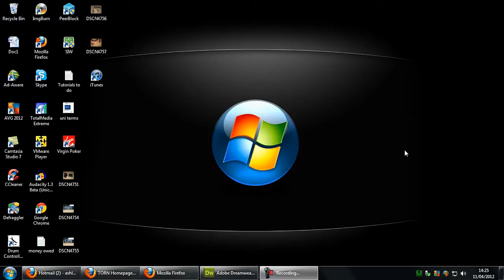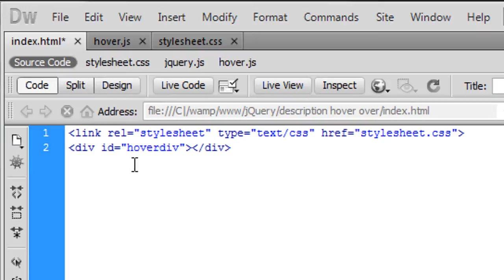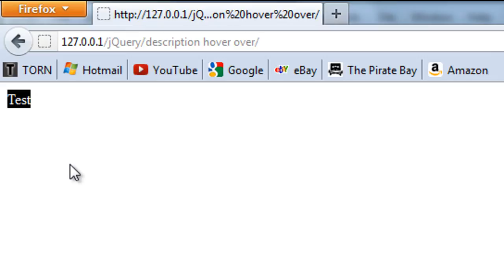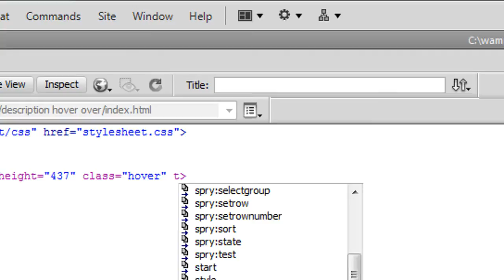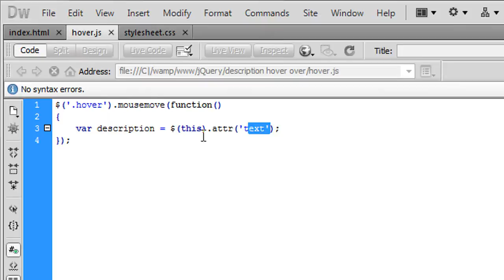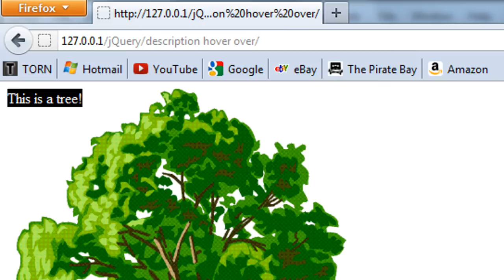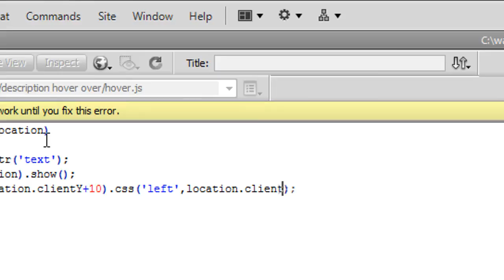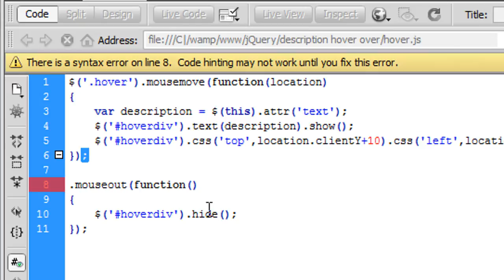JavaScript: Description Of Image Follows Mouse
A video tutorial showing how to create a JavaScript file that will disaplay text when hovering over an image.